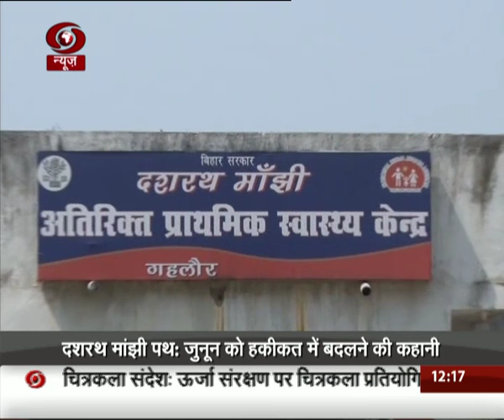Dashrath Manjhi and the Bihar story